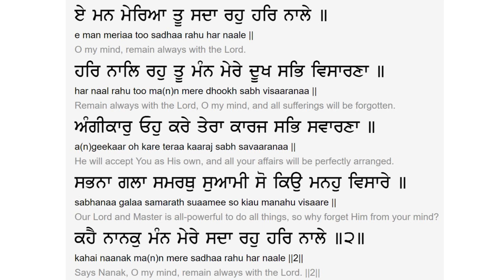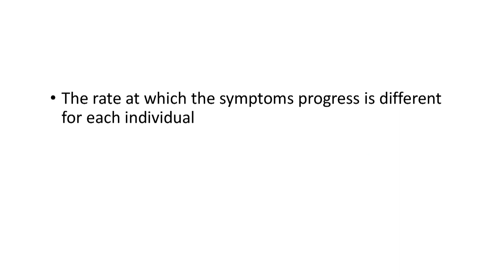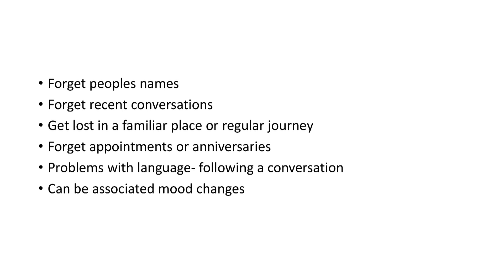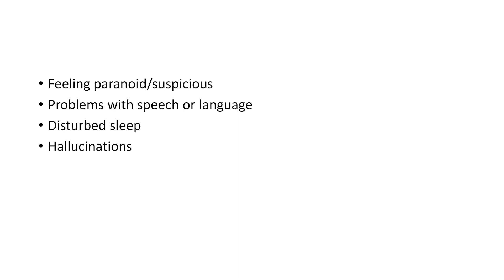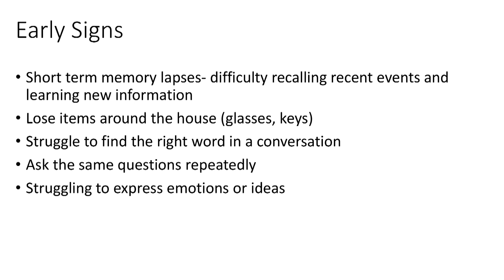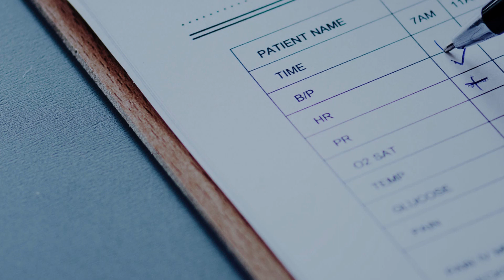Sangat Health Show - Lets Talk About Dementia Episode 1